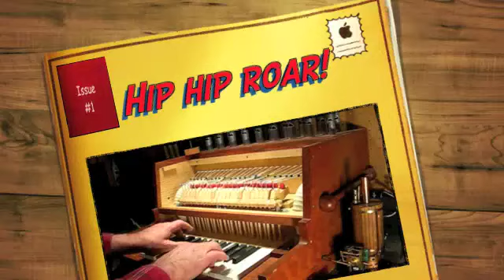Hip hip ROAR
Thank you, Crystal